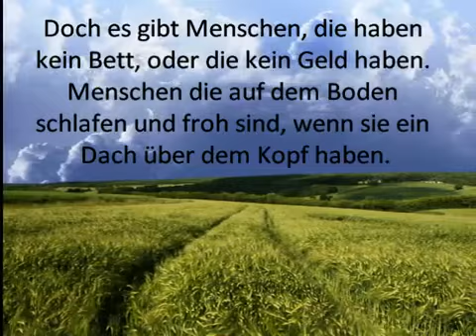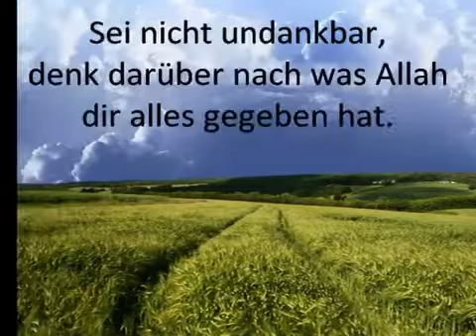Bist du wirklich dankbar? [2008]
Sollten Sie ungewünscht auf einem der Videos zu sehen sein und wünschen dieses zu löschen, so bitten wir Sie uns den Link, ggf. den Titel und die Minute per Email zusenden.